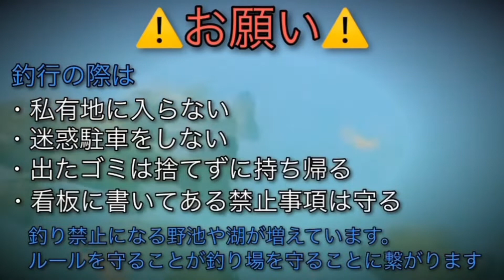【バス釣り】想流シャッドとエグダマカバー❗️